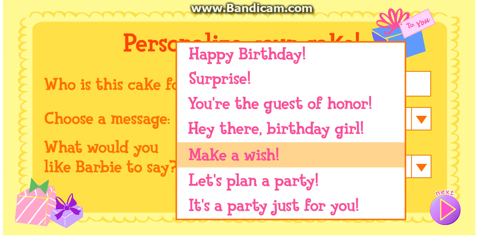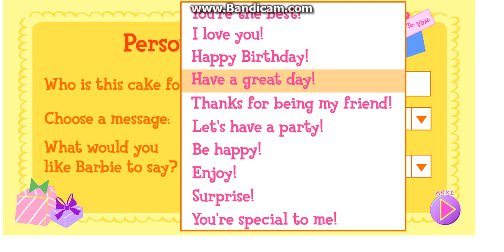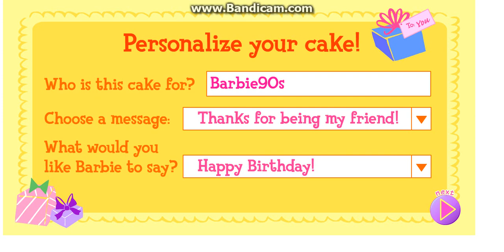Régi Barbie játékok#2 Barbie torta dekoráló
jó Szórakozást!

Ebben a játékban 3 különböző Barbie tortát Dekorálhatsz ki!